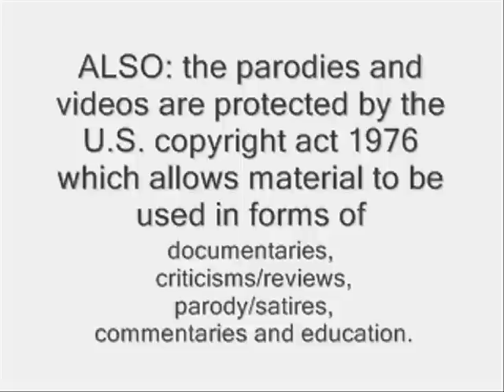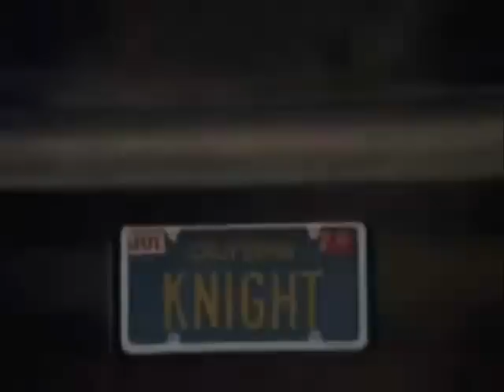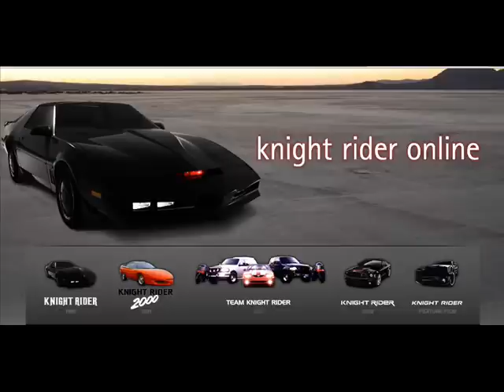KNIGHT TALK episode 1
this is the first episode of KNIGHT TALK i get down to business on this one. i said in this episode of KNIGHT TALK what i really thought needed to be said. and i make a mistake when i was talking about to two kitts and talking about how different the two really are from each other. and how the new cant be in or apart of the old. but i think that you'll still be able to understand what it is that i'm trying to say. and hey this is my first episode that was scripted it may not seem like it at times but believe me it was scripted. and i hope that you enjoy.
please give me your comments and what you really thought of it. this will help me get better in the long run.

thanks. :-)